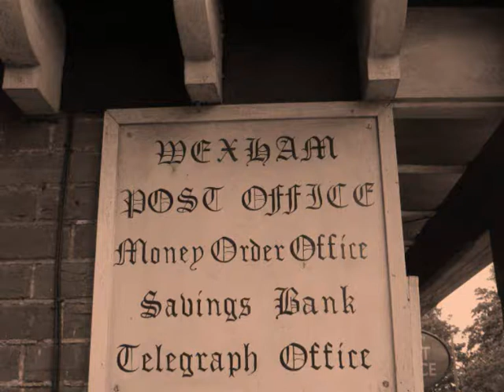WEXHAM COURT PARISH HISTORY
900 years of Wexham Court Manor and Parish History